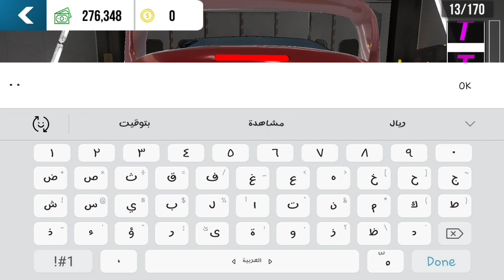Car parking multiplayer | Dubai's expansive fancy number plate | tutorial | povdriver22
DUBAI fancy number plate.
Dubai expensive number plate .
D DUBAI 5 worth $9,000,000
tutorial in car parking multiplayer.
How to make DUBAI fancy number plate in car parking multiplayer .

number plates in dubai United Arab Emirates.

Follow on